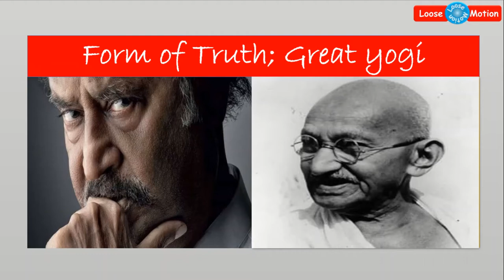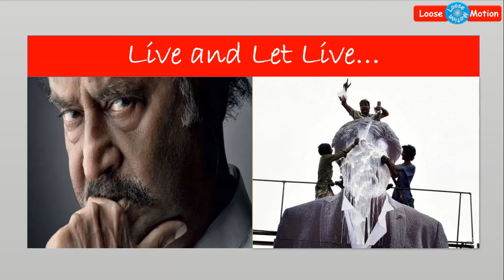மற்றவர்களைப் பற்றி சூப்பர் ஸ்டார் ரஜினிகாந்த் என்ன சொல்கிறார்? - இதோ ஒரு அலசல் ரிப்போர்ட்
Please watch this video which is about "Detailed Report of Super Star Rajinikanth's open talk about others & his fans".